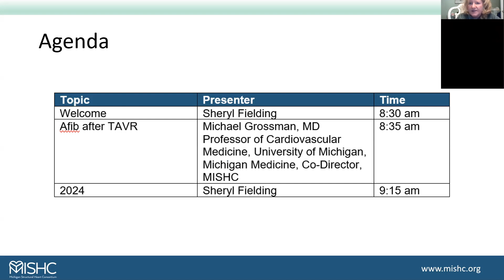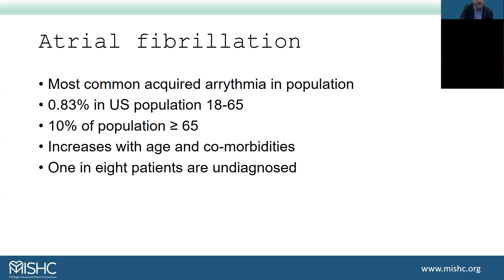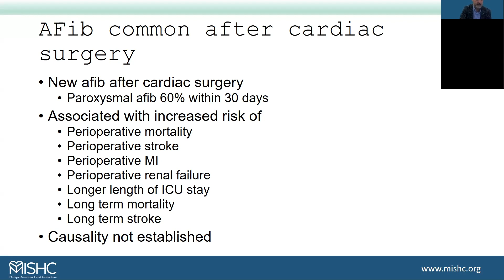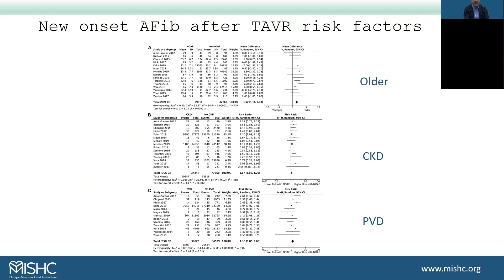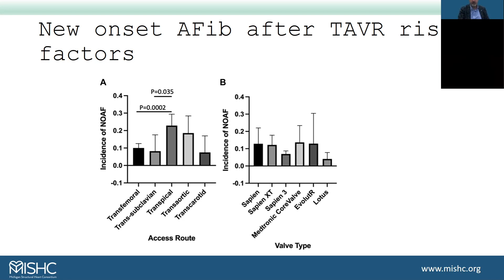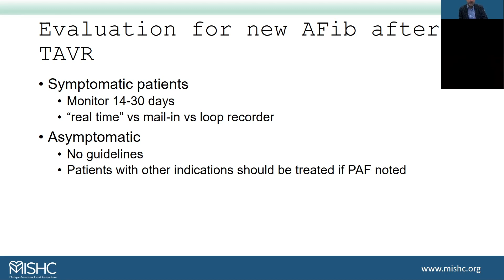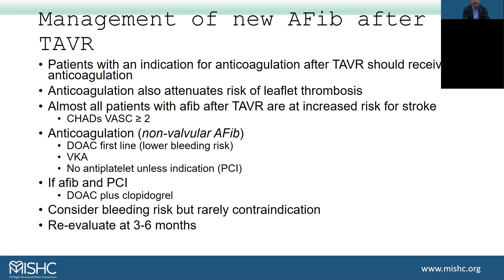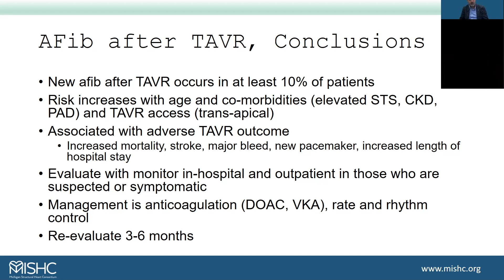Dr. P. Michael Grossman presents AFib after TAVR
P. Michael Grossman, MD, of Michigan Medicine and the Michigan Structural Heart Consortium (MISHC) presents "AFib after TAVR" during the MiTVT2 Educational Meeting on December 5th, 2023.

The Michigan Structural Heart Consortium (MISHC) is a collaboration between the Michigan Society of Thoracic and Cardiovascular Surgeons (MSTCVS) and Michigan Cardiovascular Consortium (BMC2). MISHC is a quality improvement network designed to improve quality of care and outcomes in patients who undergo structural heart procedures, including transcatheter aortic valve replacement, mitral valve replacement, and mitral valve repair procedures.

More information at mishc.org.

Support for MISHC is provided by Blue Cross Blue Shield of Michigan and Blue Care Network as part of the BCBSM Value Partnerships program.

Although Blue Cross Blue Shield of Michigan and MISHC work collaboratively, the opinions, beliefs, and viewpoints expressed by the author do not necessarily reflect the opinions, beliefs, and viewpoints of BCBSM or any of its employees.

Further, BCBSM does not have access to BMC2 data, and all patient episodes occurring at engaged hospitals are included in the data registries, regardless of payer.